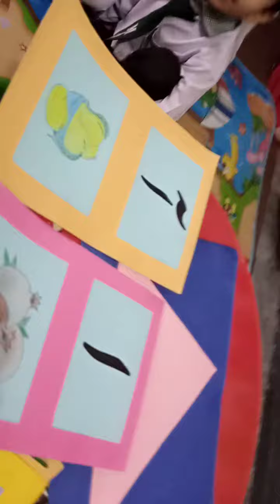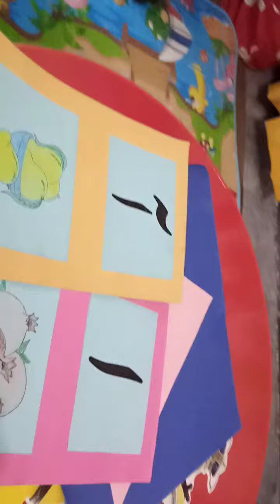ا اور آ کی پہچانHAROOF E TAHAJI KI) PEHCHAN Ist day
HAROOF E TAHAJJI KI PECHAN IST DAY ALIF KI JORRI ( IN BAREERA'S MONTESSORI ) A project of MEHR ALI SCHOOL SEHAM RWP CANTT